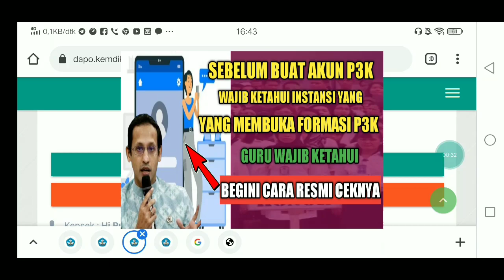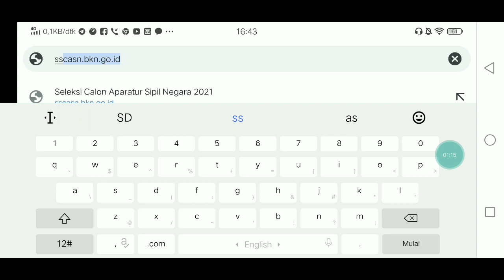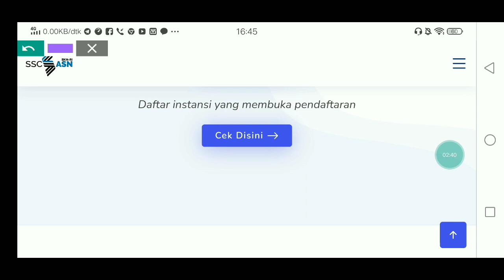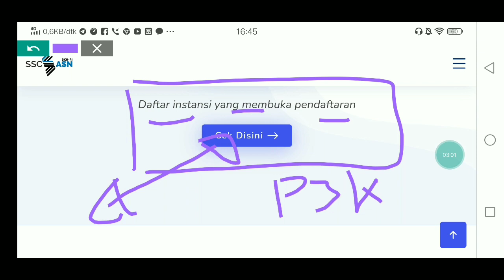INFO WAJIB II CARA RESMI CEK INSTANSI YANG MEMBUKA PENDAFTARAN / FORMASI PPPK GURU DAN CASN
VIDEO BERIKUT MEMBAHAS TENTANG CARA RESMI CEK INSTANSI YANG MEMBUKA PENDAFTARAN / FORMASI PPPK GURU DAN CASN